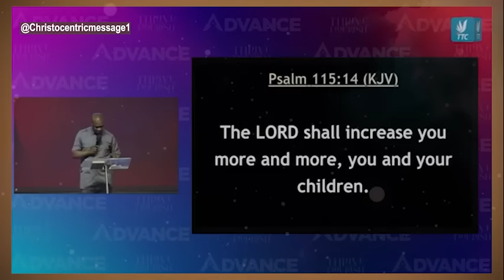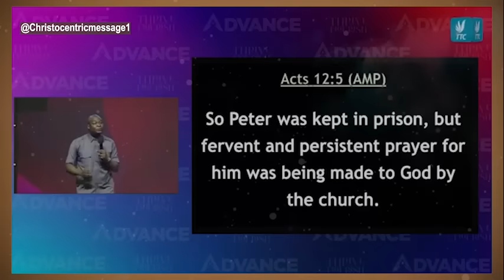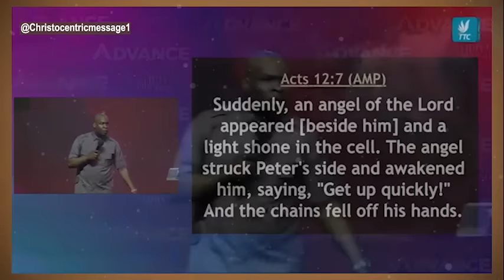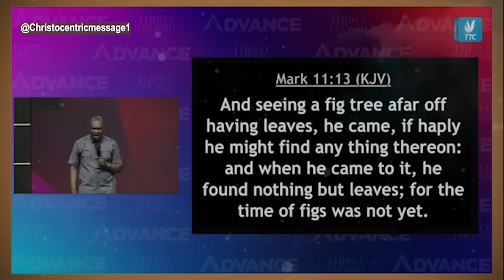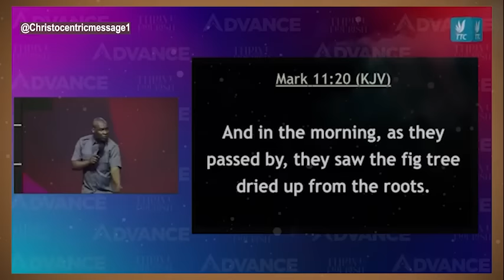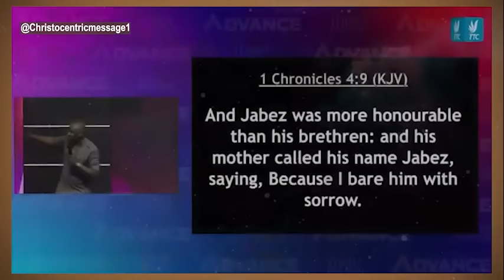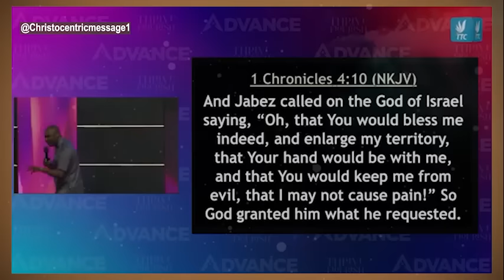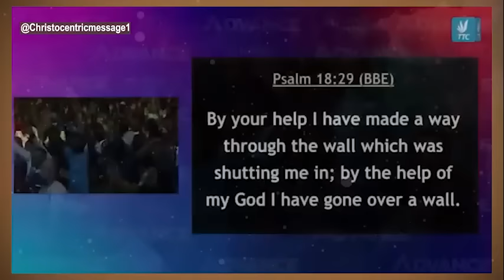HELP ME TO ADVANCE IN THIS WEEK LORD - APOSTLE JOSHUA SELMAN